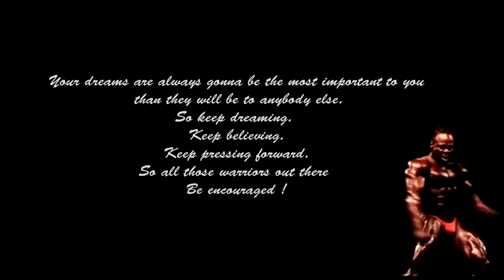KAI GREENE I GOT A DREAM